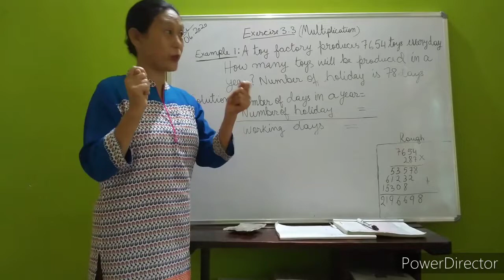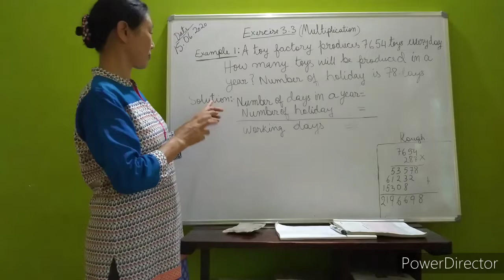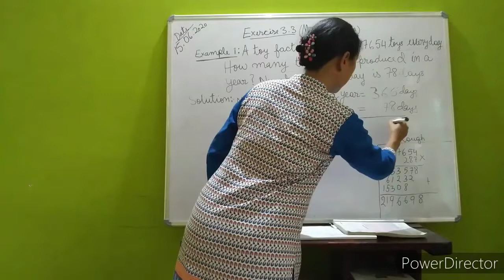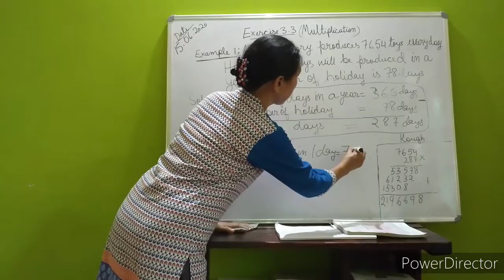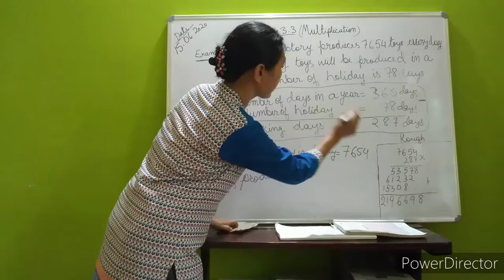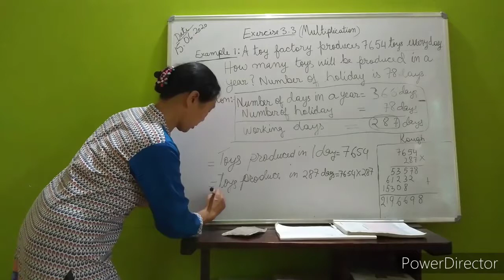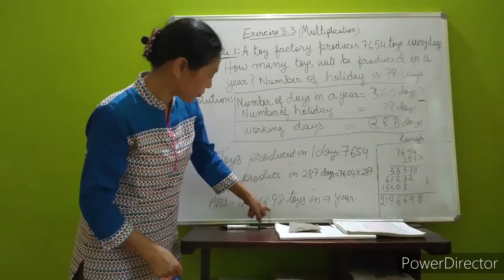CLASS 5 & 6 SUBJECT MATHS